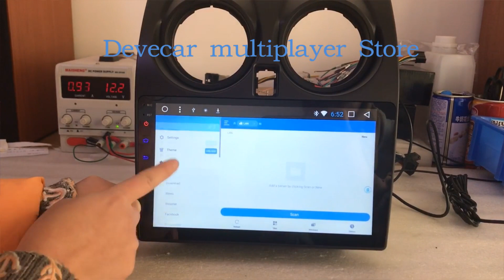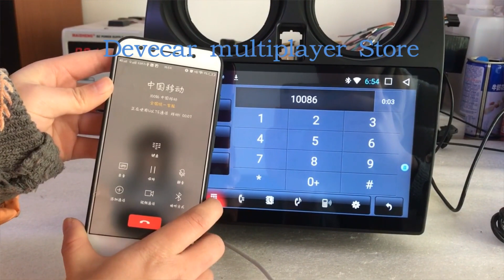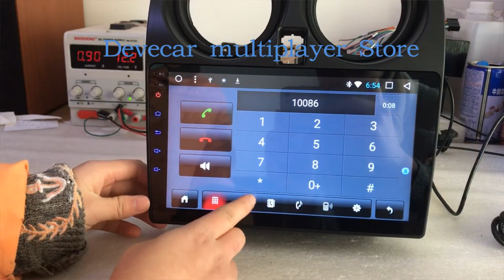Android 7.1 Car DVD Player for Nissan Qashqai 2007 -2013 WIFI SWC GPS Free Map